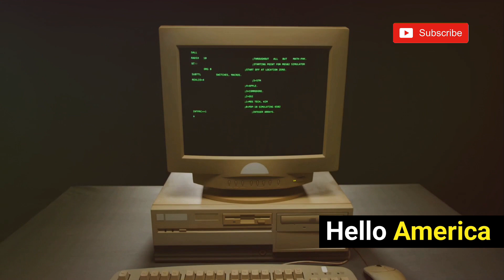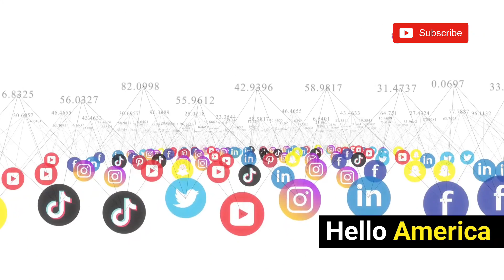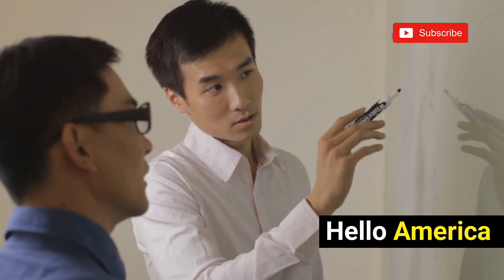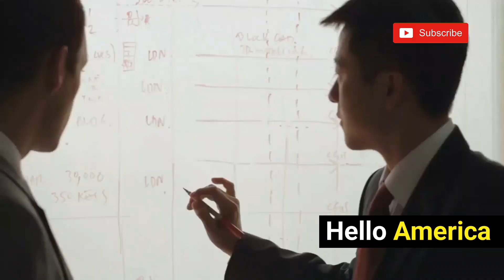Tech Race : America Vs China || Hello America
"Explore the tech race between America and China in this insightful YouTube video. Discover the latest advancements, competitive strategies, and geopolitical implications shaping global innovation today."

1. Tech Race : America vs China
2. USA China tech competition
3. technological rivalry
4. AI development race
5. semiconductor battle 2024
6. 5G technology race
7. cybersecurity challenges USA China
8. space tech competition
9. digital economy rivalry
10. impact of trade war on tech
11. tech leadership battle
12. tech supremacy America China
13. economic implications tech race
14. tech policy USA China
15. military tech race 2024
16. tech investment trends
17. data privacy USA China
18. IP rights tech race
19. tech giants rivalry 2024
20. quantum computing race
21. robotics development tech
22. IoT competition 2024
23. artificial intelligence race
24. biotech rivalry USA China
25. renewable energy tech race
26. tech manufacturing trends
27. tech exports USA China
28. consumer electronics rivalry
29. smart cities tech race
30. electric vehicles competition
31. tech startups America China
32. entrepreneurship tech race
33. tech infrastructure 2024
34. R&D tech race USA China
35. tech education trends
36. tech workforce America China
37. innovation hubs tech race
38. venture capital tech investments
39. tech regulation USA China
40. national security tech race
41. tech diplomacy 2024
42. global supply chain tech
43. tech trade agreements
44. patent disputes tech race
45. tech market dominance 2024
46. industrial automation tech
47. tech consumer trends 2024
48. tech ecosystem competition
49. tech IPOs America China
50. tech stock market trends
51. tech mergers USA China
52. tech workforce diversity
53. tech skills gap 2024
54. tech funding USA China
55. tech growth industry
56. tech infrastructure investments
57. tech innovation strategies
58. tech market competition
59. tech collaboration USA China
60. tech market share 2024
61. tech standards development
62. tech export restrictions
63. tech import tariffs 2024
64. tech IP theft USA China
65. tech talent acquisition
66. tech university partnerships
67. tech research collaboration
68. tech startup accelerators
69. tech incubators USA China
70. tech hub development 2024
71. tech entrepreneurship trends
72. tech ecosystem development
73. tech associations USA China
74. tech regulatory environment
75. tech investment incentives
76. tech economic impact
77. tech market dynamics 2024
78. tech consumer behavior
79. tech supply chain management
80. tech manufacturing competition
81. tech disruption market
82. tech industry resilience
83. tech workforce training
84. tech leadership innovation
85. tech market forecast 2024
86. tech industry trends 2024
87. tech market analysis USA China
88. tech investment outlook
89. tech challenges industry
90. tech opportunities industry
91. tech globalization market
92. tech market saturation
93. tech market consolidation
94. tech industry disruption
95. tech industry evolution
96. tech industry future trends
97. tech industry outlook
98. tech race SEO keywords
99. SEO tech race
100. tech race content strategy

artificial intelligence
us vs china,us vs china military
tech race america vs china
china vs america power
china vs usa power 2023

1.
2.
3.
4.
5.
6.
7.
8.
9.
10.
11.
12.
13.
14.
15.